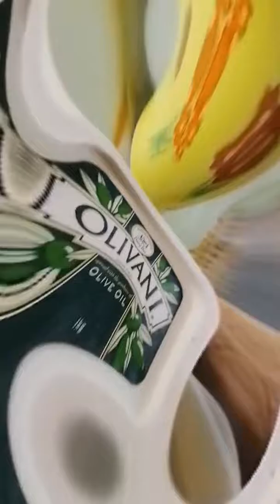20 October 2019